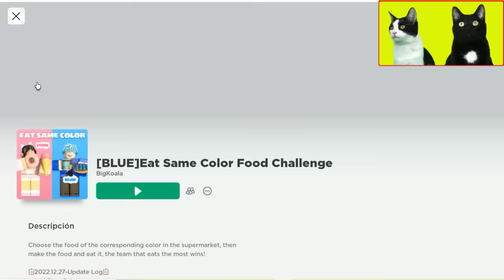Comiendo comida de un solo color en Roblox pero vs gatitos Luna y Estrella / Comida Challenge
Luna y Estrella los gatitos graciosos jugando a Roblox en español vs las gatitas Nata y Chocolate y reaccionando a un juego llamado Eat same color food challenge. En el video de hoy pasa esto: mis gatos chistosos tienen el reto de comer comida de un solo color en equipos de dos, deben comprar los ingredientes de un mismo color (rojo, azul, verde, negro…) en el supermercado, cocinar la comida en una cocina y comerse toda la comida de un mismo color…pero todo en 3 minutos ¿quien ganara este divertido challenge? ¿Cómo acaban reaccionando los gatos chistosos en este chistoso video de desafíos en roblox? No te pierdas este nuevo gameplay con los momentos mas divertidos de los animales más chistosos de youtube que hablan en español.